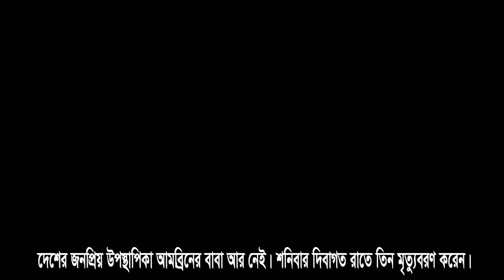যে কারণে Heart Attack করে মারা যায় আমব্রিনের বাবা!! Ambrina's father has died!!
দেশের জনপ্রিয় উপস্থাপক আমব্রিন সারজিনের বাবা আর নেই (ইন্না লিল্লাহি ওয়া ইন্না ইলাইহি রাজিউন)।
এ খবর শনিবার দিবাগত রাতে আমব্রিন নিজেই জানান। বাবার আত্মার মাগফিরাত কামনা করেছেন তিনি। আমব্রিনের বাবা গোলাম রাসেল পেশায় একজন ব্যবসায়ী ছিলেন। তাঁর বয়স হয়েছিল ৫৫ বছর। আমব্রিনের ছোট ভাই জোহেব বলেন, ‘গতকাল শনিবার দুপুর বেলায় অফিসে কাজ করার সময় বাবা হঠাৎ বুকে ব্যথা অনুভব করেন। এর পর তিনি নিজেই রাজধানীর আল-বারাকা হাসপাতালে যান। সেখান থেকে অন্য হাসপাতালে নেওয়ার পথে গাড়িতেই বাবা মারা যান।’
সেখান থেকে অন্য হাসপাতালে নেওয়ার পথে গাড়িতেই বাবা মারা যান।’